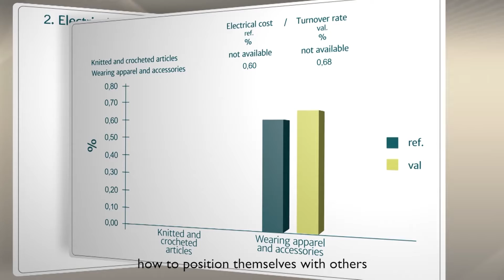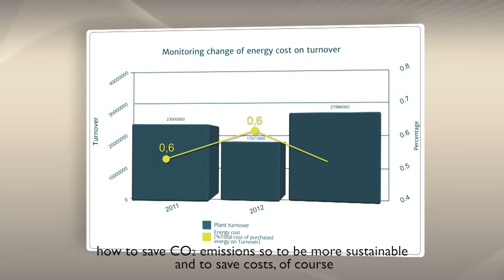Save Energy in Textile SMEs (SET), Marzotto's point of view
SET project at Premiere Vision, Paris, September 15th 2016; Euratex, Marzotto Group and ENEA at a round table about SET outcomes in the Smart Talk Square.
The Save Energy in Textile SMEs (SET) project is launched to enable European textile SMEs to improve their energy efficiency, hence to achieve measurable economic and resource-efficiency results.
SET Scheme stands for Energy Saving and Efficiency Tool, it is a major outcome of the SET project
SET partners are European Research centers and Industry Associations: Euratex (coordinator), CITEVE (P), DITF (D), ENEA (I), INCDTP (RO), ATOK (CZ), CENTEXBEL (B), IVGT (D), TMTE (HU), LATIA (LT),  CEA (HR), BAATPE (BG)